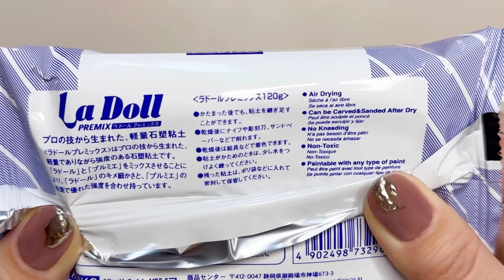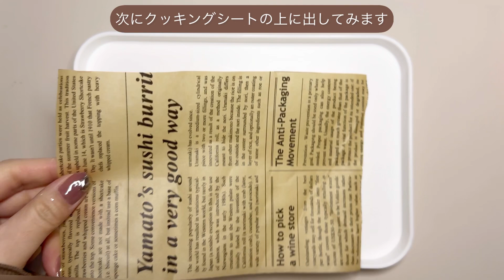【前編】軽量石塑粘土って知ってる?今回はモールドで型どりしてみました/ハンドメイド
今回はパーツクラブさんの軽量石塑粘土を見つけて面白そうだったので購入してみました🌼.*

興味持って頂けたら
このチャンネルはハンドメイドに関する動画を中心に配信してます𓍯

やる気と励みになってます🧸💜

【Resin】抜け感のある大人ニュアンスアクセサリーの作り方/レジンシート使ってみた/ハンドメイド

【レジン】🔰初心者向け〜レジンを始めるには何が必要??あったら便利な物~コンパクトなケース収納~

【作業動画】激安パーツ屋さん購入品の検品・収納/HAUL/ハンドメイド/購入品